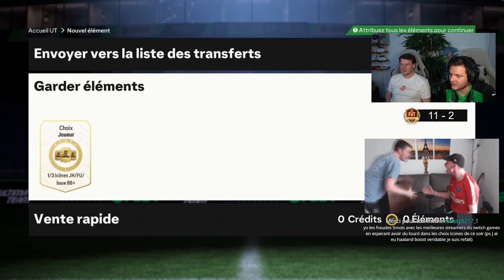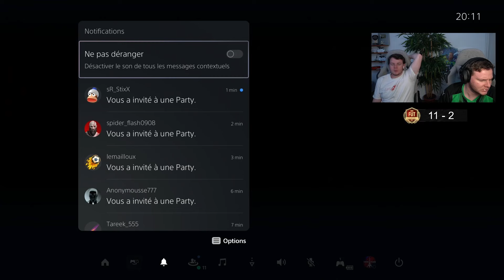EA ? On OUVRE des CHOIX ICONES 88+ pendant les FUTURES STARS sur FC 24 !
EA Sports FC 24 Ultimate Team - On ouvre les choix Icones 87+ sur FC 24!

Commande ton maillot mystère ici (-10% avec le code TWINS)